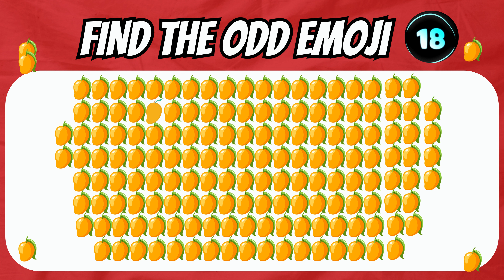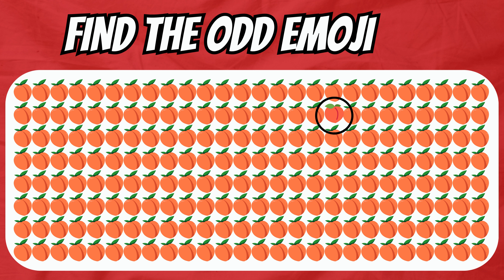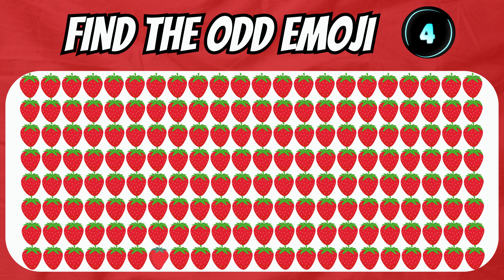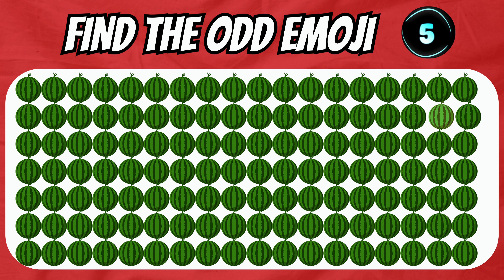Guess The Food By Emoji | Food and Drink Emoji Quiz | English riddles | Quiz game | Genius can solve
Guess The Food By Emoji | Food and Drink Emoji Quiz | Video riddles | Quiz game | Genius can solve

different types of emoji meaning
guess the technology emoji riddles
guess the game by emoji challenge
guess the word by emoji challenge
guess the food by emoji challenge
guess the phrase with emojis
guess the emoji by emoji
guess the emoji brain break
guess the emoji hard challenge
guess the name by emoji challenge
guess the logo by emoji challenge
guess the video game by emoji
try not to laugh emoji challenge
 guess the fruit by emoji challenge
guess the fortnite emote by emoji
guess the cartoon character by emoji
guess the mobile brand by emoji
iq riddles questions and answers
guess the brand by emoji challenge
how to make emoji puzzle with paper
football quiz guess the player by emoji
funny riddle questions with answers
guess the chocolate challenge by emoji
guess the flag by emoji challenge
guess the word by emoji difficult
guess the marvel character by emoji
guess the disney character by emoji
guess the song by emoji challenge trick
guess the emoji guess the movie by emoji